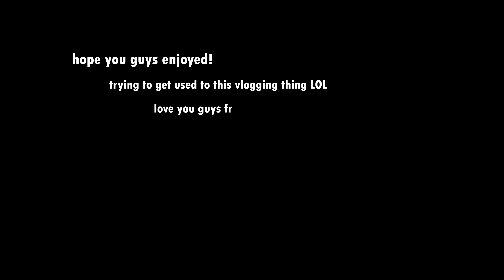I CANT BELIEVE HE LET ME GO (SHERIFF)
sorry the gopro was mounted a little low next video itll be fixed!

remember no trophies to be won on the street fellas

DROP VIDEO IDEAS IN THE COMMENTS :)